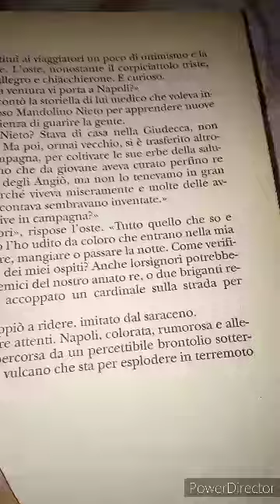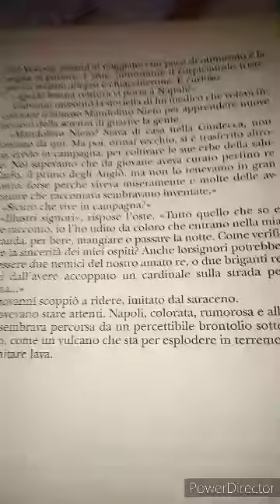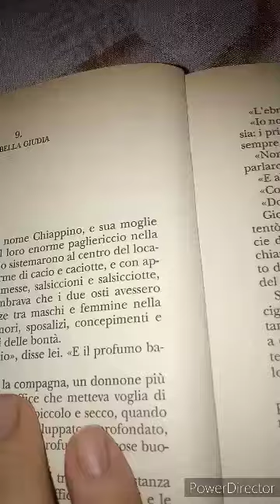Giuseppe Pederiali La vergine napoletana. 63 parte